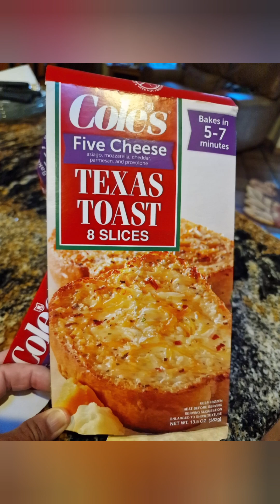Day 5 - Florida USA 7 Night Break. A chill day today with Geocaching with our friends grandson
The weather was not too hot so it was just a pleasure to walk in with our friends and my gorgeous wife 💓